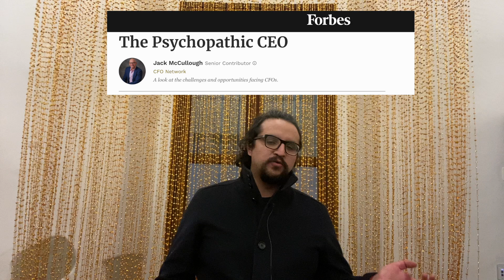Avenida de Papel 3: Estrés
El primer programa de investigación periodística y comedia en México.

El estrés es la amenaza "cool" de la salud pública a nivel mundial. sin embargo, su fama no es tan madreada cómo otras sustancias o hábitos debido a qué es indispensable para seguir rodando esta locomotora llamada capitalismo.

Acompañenme de forma muy relajada a tener una razón más para estresarse, con este vídeo.